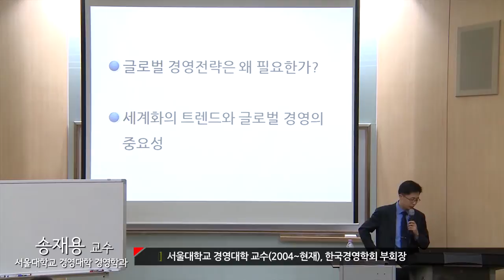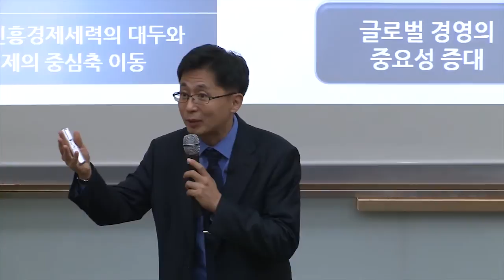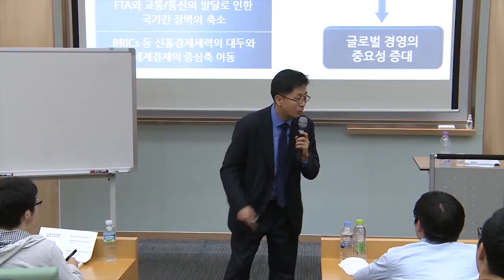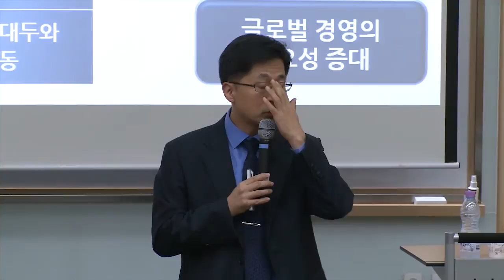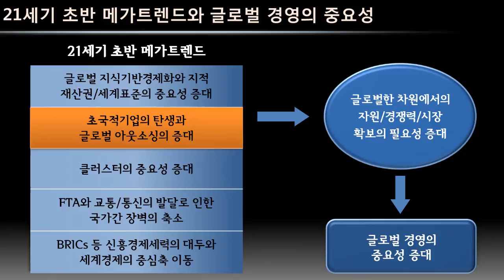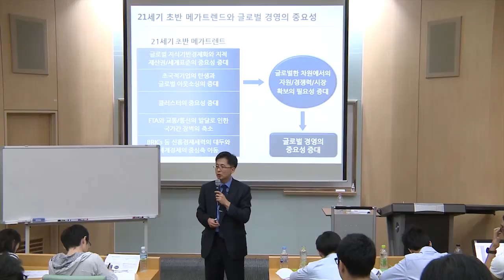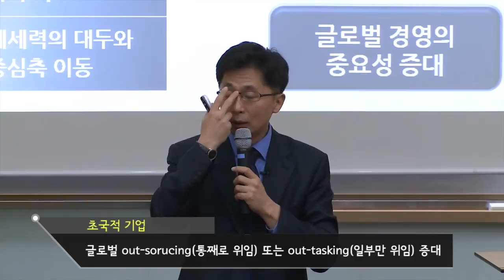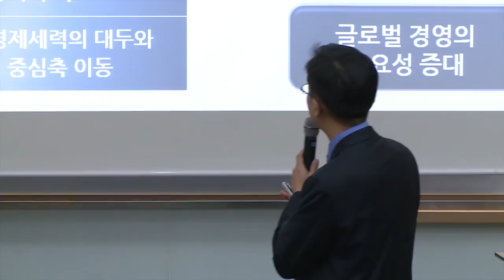SNUON_2010년대 패러다임 변화 시기의 국제경영 전략_3차시_송재용교수_#1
글로벌 경영이 왜 중요하고 글로벌 경영의 성공요소가 무엇인지 알아본다. 또한, 글로벌 경영에서 중요한 개념인 세계화의 개념과 단계 모델을 학습하고 마이클 포터의 국가경쟁력 다이아몬드 모델을 통해 국가 경쟁력의 체계적인 분석 방법을 알아본다. 특히, 세계화의 촉진요소와 저해요소를 분석하는 George Yip의 Industry Globalization Driver 틀에 대해서도 구체적으로 학습한다.